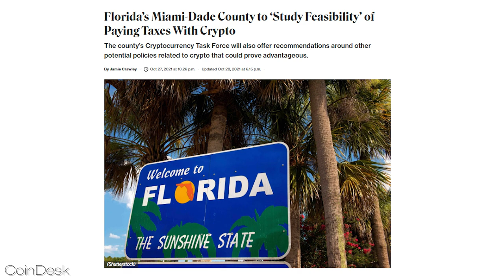Interview with Volen Tsolov on how NFTs will change the music and entertainment industry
Superists Diego Vargas Ortiz and Lisa Teh catch up with Volen Tsolov, COO of GLOZAL to talk about how NFTs and his latest project PlayOne™ NFT will change the future of music and entertainment.

Want help with your NFT strategy or learn how you can kill it in the digital world? Reach out to Superist today.